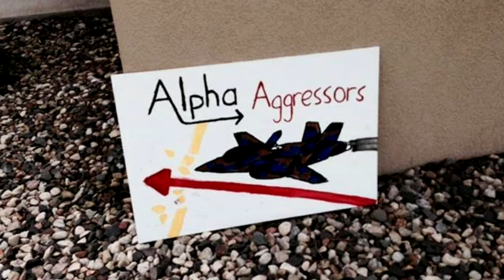Encampment 2K15!! (plus a few other photos)